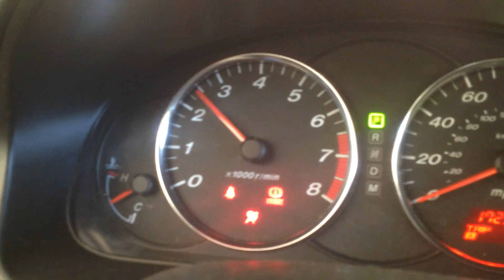CC1410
2007 MAZDA6 2.3 ENGINE